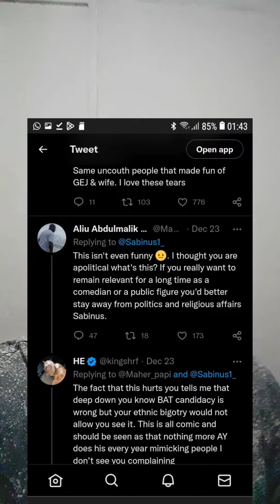Shocking!!! 😢😢😲 Mr Funny (Sabinus) Under atta*k over stage play against Tinubu.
Shocking!!! 😢😢😢😲😲 Mr Funny ( Sabinus) Under attack over stage play against Tinubu in portharcourt